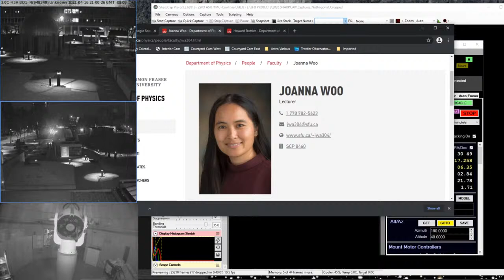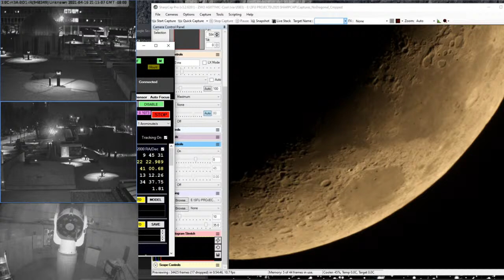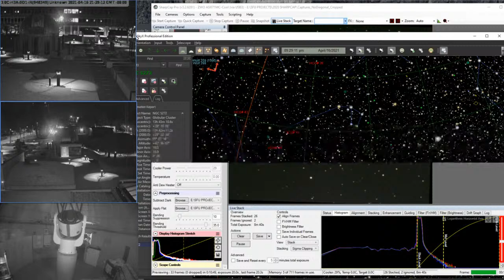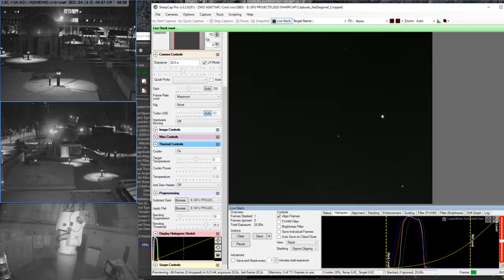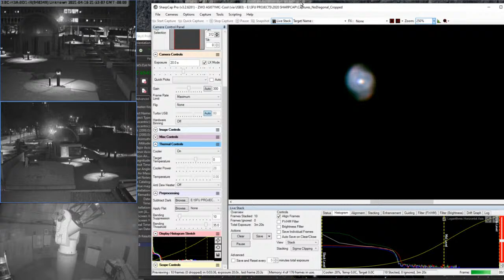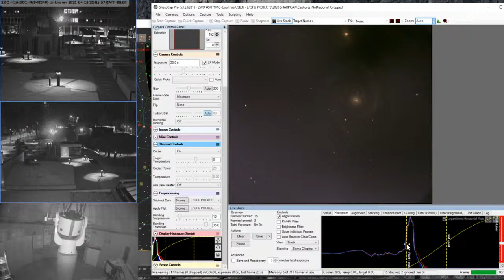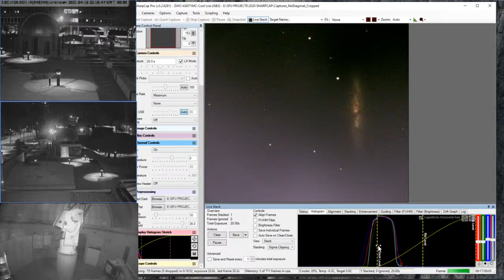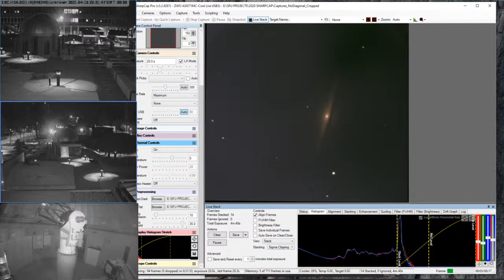Virtual Starry Nights from the Trottier Observatory (Apr 16, 2021)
Watch images of cool objects being taken in real time!  Live from the Trottier Observatory at the Burnaby campus of Simon Fraser University.